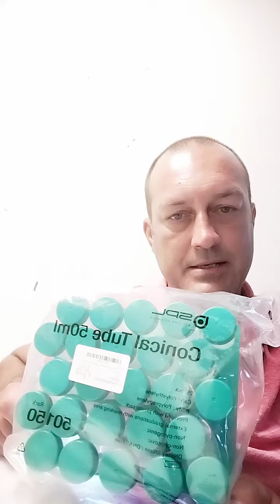4 part series for long term culture storage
Multiple ways to store cultures long term